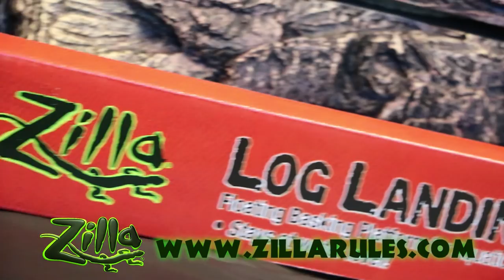TOP 5 WEIRDEST REPTILES IN THE WORLD!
TOP 5 WIERDEST REPTILES IN THE WORLD!
Weird reptiles are found everywhere, but what’s the top 5 weirdest reptiles in the world? They include the hooded scaly-foot, Pygopus nigriceps, an endemic Australian legless lizard of the family Pygopodidae, and the Mexican mole lizard, Bipes biporus, commonly known as the five-toed worm lizard, a species of amphisbaenian. or flying dragons or the leaf-tailed gecko, or the rattleless Santa Catalina Island Rattlesnake Crotalus catalinensis, a species endemic to Isla Santa Catalina in the Gulf of California just off the east coast of the state of Baja California Sur, Mexico. But which one is the number one weirdest reptile in the world?

► OFFICIAL RATTLE ON MERCH!